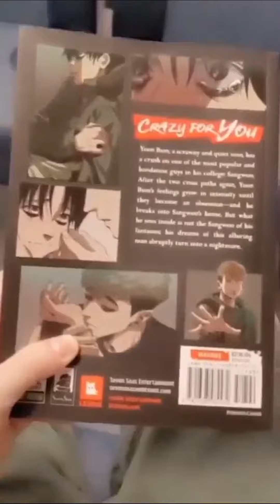Manga Pass Summer edition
➮ Killing Stalking
Which manga series have you been OBSESSED with this summer?! ☀️
I did a manga pass collaboration with several talented mangagramers to give you this cool video. We picked summer as the theme and all just grabbed a manga that we are loving right now and added a summer spin to it. Let me know if you like this type of content and I will post more of it.
below are all the instagram links and youtube if they are on here. Go ahead and follow us all if you liked the content and thank you! (also huge shout out to @BookVybez and @MargReadsManga for making this all happen 😍)

Here are ours:
mine ➮ Summertime Rendering

●SPIRIT LINK & Sofuu - Not A Hero [Bass Rebels]